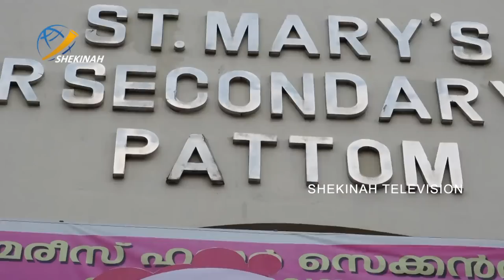Shekinah Prime |05-05-2019|Jesus Youth Fiesta -Annual Retreat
Jesus Youth Fiesta -Annual Retreat